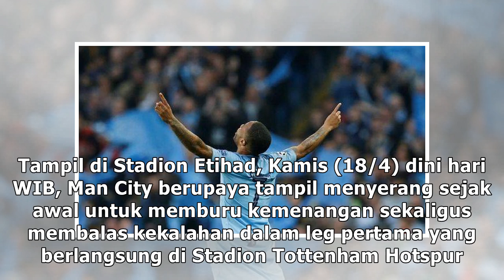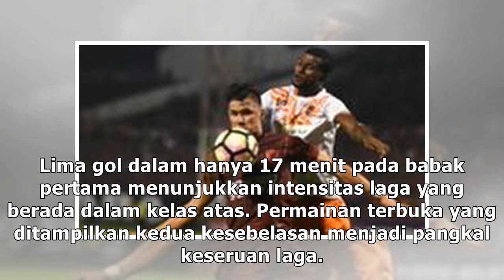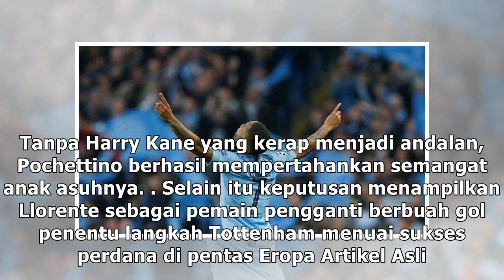Demam Panggung Laporte, Musibah untuk Man City